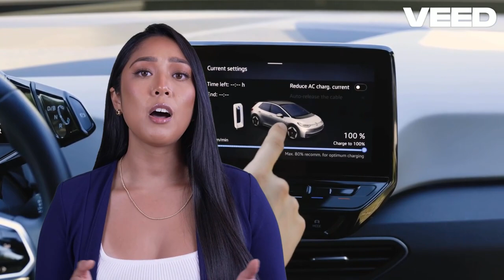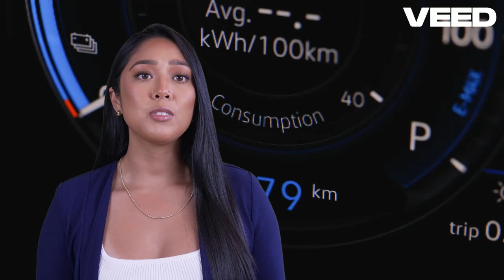Unleashing the Power of Electric Vehicles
Electric Vehicles (EVs) are a type of vehicle that uses one or more electric motors for propulsion, powered by rechargeable batteries or other energy storage devices. EVs are seen as a sustainable alternative to traditional internal combustion engine vehicles, offering numerous environmental and economic benefits.

Types of Electric Vehicles
1. Battery Electric Vehicles (BEVs):

Powered entirely by electricity stored in onboard batteries.
Examples include the Tesla Model S, Nissan Leaf, and Chevrolet Bolt.
BEVs need to be charged through an external power source such as a home charger or public charging station.
2. Plug-in Hybrid Electric Vehicles (PHEVs):

Combine an electric motor with an internal combustion engine.
Can operate on electric power alone for a limited range before switching to gasoline or diesel.
Examples include the Chevrolet Volt and the Toyota Prius Prime.
3. Hybrid Electric Vehicles (HEVs):

Use both an internal combustion engine and an electric motor, but cannot be plugged in to recharge.
The battery is charged through regenerative braking and the internal combustion engine.
Examples include the Toyota Prius and Honda Insight.
4. Fuel Cell Electric Vehicles (FCEVs):

Use hydrogen gas to power an electric motor.
The hydrogen reacts with oxygen in a fuel cell to produce electricity, with water vapor as the only byproduct.
Examples include the Toyota Mirai and Hyundai Nexo.
Advantages of Electric Vehicles
1. Environmental Benefits:

Reduced Emissions: EVs produce zero tailpipe emissions, reducing air pollution and greenhouse gases.
Energy Efficiency: Electric motors are more efficient than internal combustion engines, converting a higher percentage of energy from the battery to power the wheels.
2. Economic Benefits:

Lower Operating Costs: Electricity is generally cheaper than gasoline or diesel, and EVs have fewer moving parts, resulting in lower maintenance costs.
Government Incentives: Many governments offer incentives such as tax credits, rebates, and grants to encourage the adoption of EVs.
3. Performance:

Instant Torque: Electric motors provide instant torque, resulting in quick acceleration and a smooth driving experience.
Quiet Operation: EVs are quieter than traditional vehicles, contributing to reduced noise pollution.
1. Range Anxiety:

Concerns about the limited range of EVs compared to conventional vehicles.
Advances in battery technology are increasing the range of newer models, and the expansion of charging infrastructure is alleviating this concern.
2. Charging Infrastructure:

The availability and convenience of charging stations are crucial for the widespread adoption of EVs.
Investments in public charging networks and fast-charging technology are ongoing to support EV growth.
3. Battery Technology:

Batteries are the most expensive component of an EV, and their production involves complex supply chains and environmental considerations.
Research is focused on improving battery life, energy density, and reducing costs, as well as developing recycling methods.
Market Trends and Future Outlook
1. Growing Adoption:

The global market for EVs is rapidly expanding, with increasing sales in major markets such as the United States, Europe, and China.
Major automakers are investing heavily in EV technology and planning to electrify their fleets.
2. Technological Innovations:

Advances in battery technology, such as solid-state batteries, promise to enhance the performance and affordability of EVs.
Integration of renewable energy sources and smart grid technology can optimize EV charging and reduce the environmental impact.
3. Regulatory Support:

Governments worldwide are implementing policies and regulations to support the transition to electric mobility.
Examples include stricter emission standards, bans on the sale of new internal combustion engine vehicles in the future, and investments in charging infrastructure.
Conclusion
Electric vehicles represent a transformative shift in the automotive industry, offering significant environmental, economic, and performance benefits. While challenges remain, advancements in technology and supportive policies are driving the rapid adoption of EVs. As the world moves towards sustainable transportation solutions, EVs are set to play a central role in reducing emissions and dependence on fossil fuels.